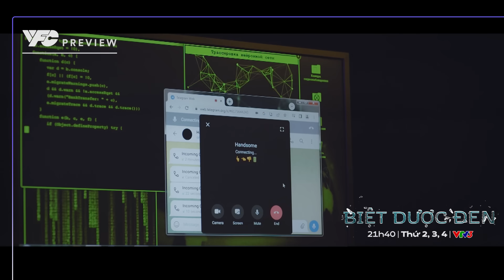[BIỆT DƯỢC ĐEN] PREVIEW TẬP 19: CÔNG AN TÌM THẤY NƯỚC KHOÁI TRONG NHÀ CỦA ÔNG HOÀNG